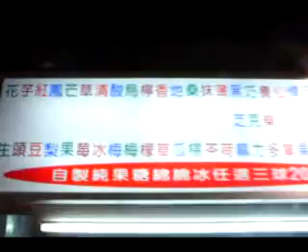士崴網路電視 金山 好吃棉棉冰 報導一